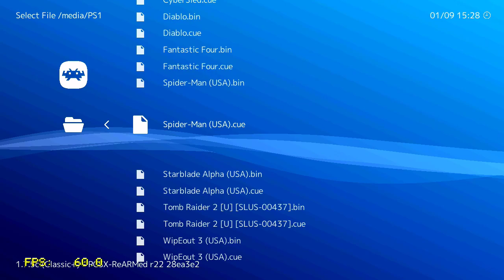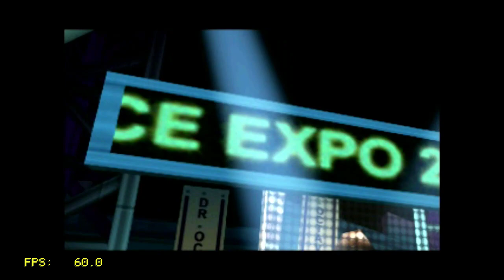Spider-man - Playstation Classic gameplay